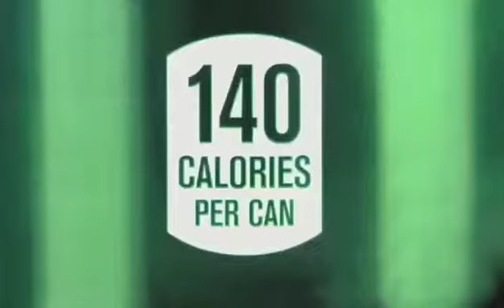Don't Drink Coca-Cola